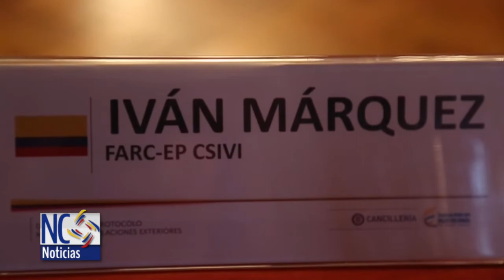Se publican protocolos de acompañamiento internacional de los acuerdos de paz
Se dio instalación del acompañamiento internacional al proceso de implementación  de los acuerdos de paz para observar  el cabal cumplimiento de los compromisos adquiridos por las partes.